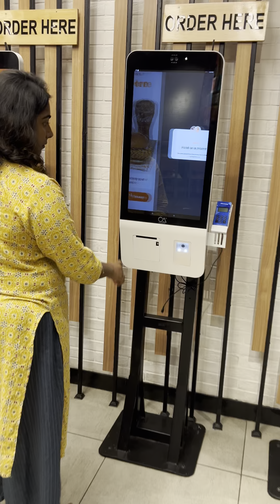Tasty Fried Chicken | Popeyes